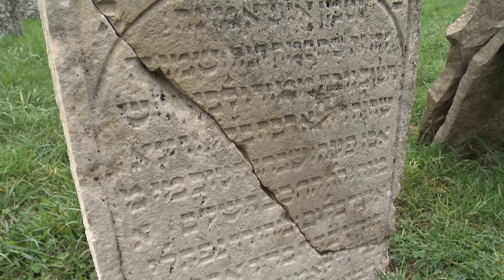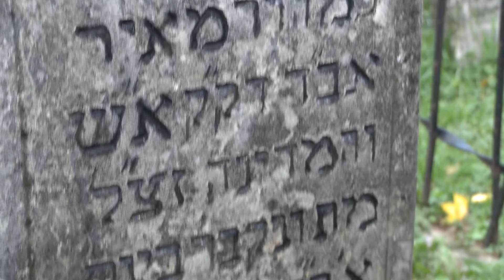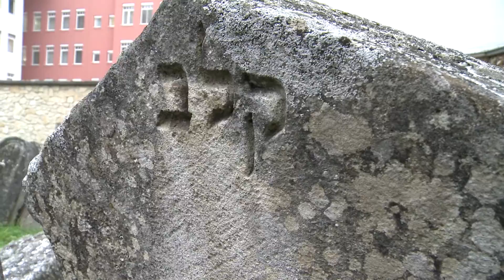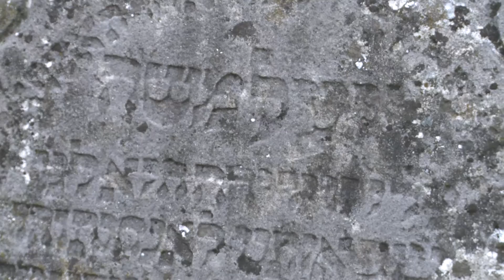Der älteste jüdische Grabstein des Burgenlandes